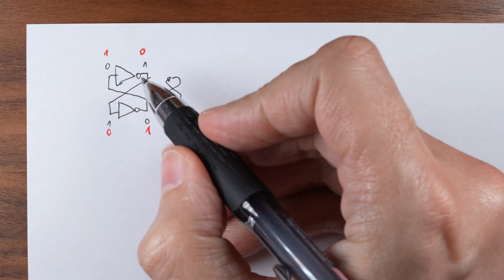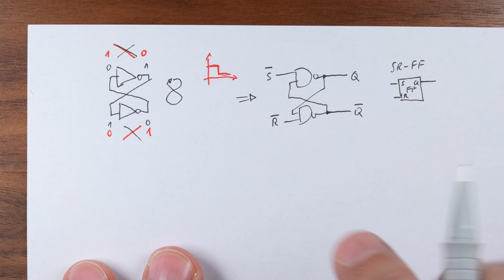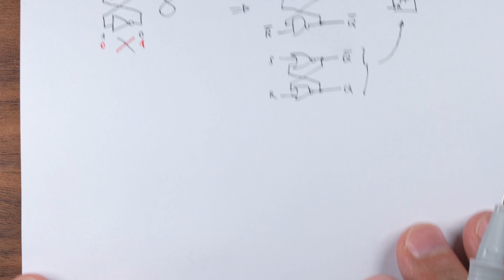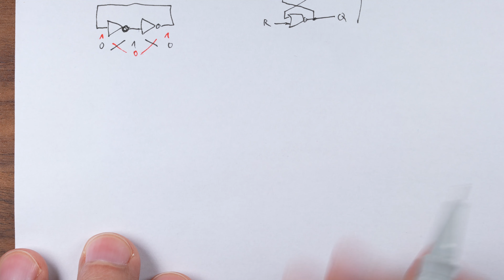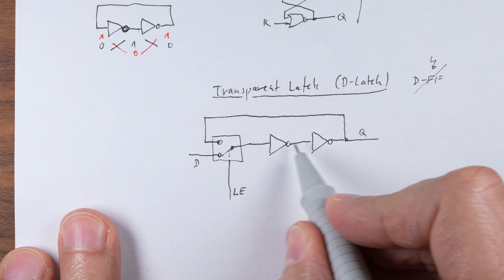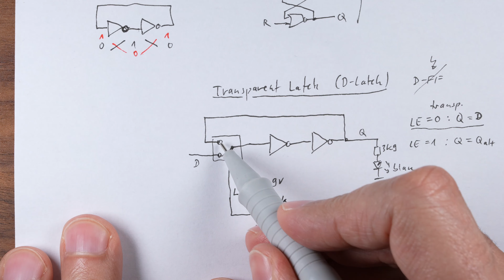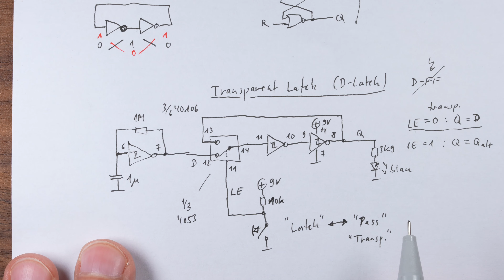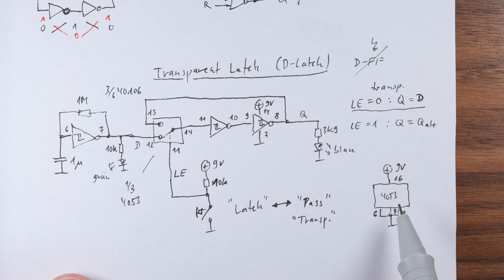Digitale Signale speichern mit dem Transparent Latch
Das Transparent Latch (oder auch D-Latch) leitet digitale Signale entweder vom Eingang zum Ausgang durch ("transparent") oder hält das aktuelle Signal fest ("latch"), je nach Pegel am Steuereingang. Die Schaltung ist sehr einfach und bildet die Grundlage für kommende, interessante Anwendungen, wie das Zählen von Ereignissen!